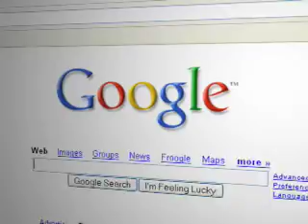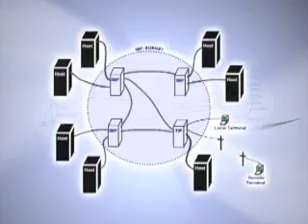Kent State Student Interviews Vint Cerf, Google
Ashish, a Kent State University student, got the opportunity to interview his role model, Vint Cerf, the co-inventor of the internet and a VP at Google, about his amazing career.